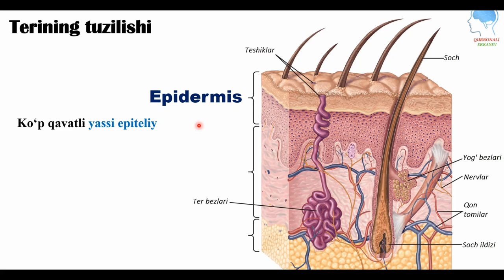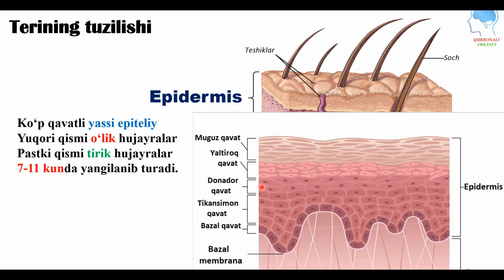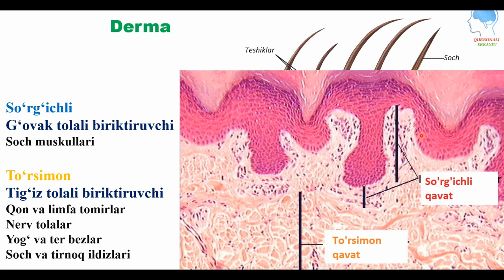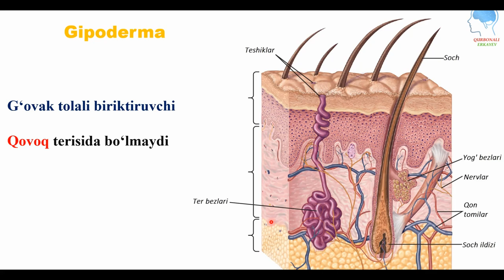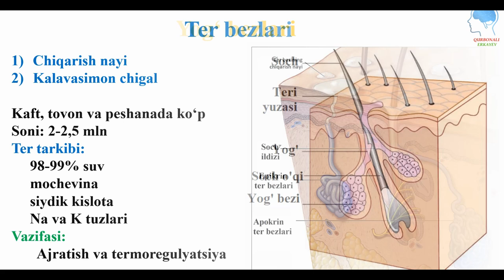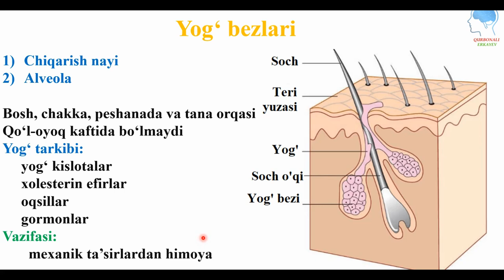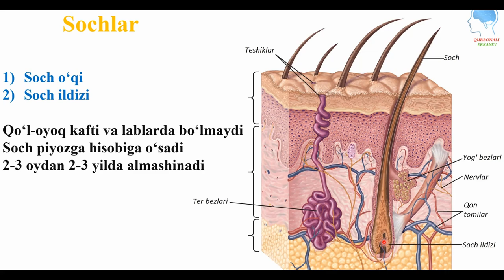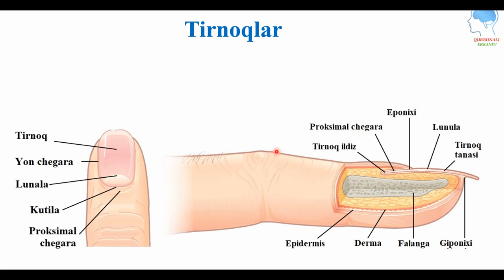Terining anatomiyasi va fiziologiyasi | Терининг анатомияси ва физиологияси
Terining anatomiyasi
Terining fiziologiyasi
Terining gistologik qavatlari
  Epidermis
  Derma
  Gipoderma
Teri hosilalari
  Soch
  Tirnoq

TAVSIYALAR

teri,terikasalliklari,teri natomiyasi,terikasalliklarirasmlari,terituzilishiteri tushishi,terikasalliklaridoktori,terinechaqavatdaniborat